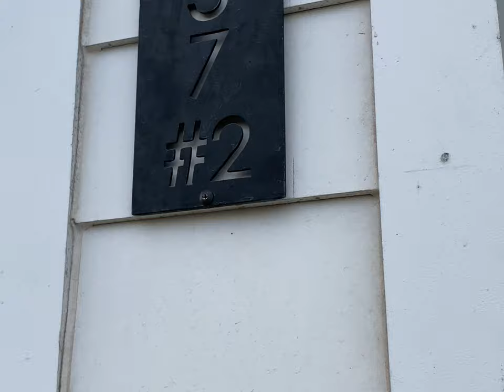Pecan 2 Full Tour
Not only do we allow bachelor/ette groups, we welcome you with open arms! How else could we explain the custom stripper pole tastefully positioned in the middle of the room? Be your own star of the show by taking your party weekend in Nashville to the next level! for more details.